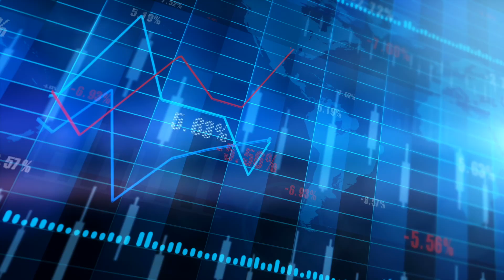EVERYONE WAS WRONG ABOUT APPLE!!